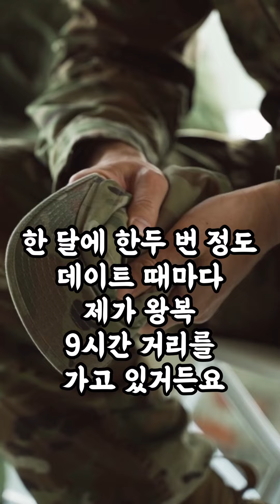남친 어머님이 저를 비꼬시는 걸까요?